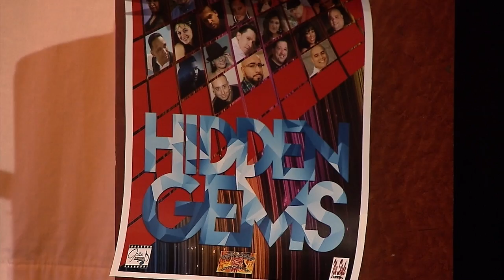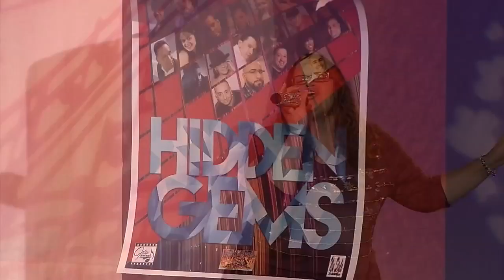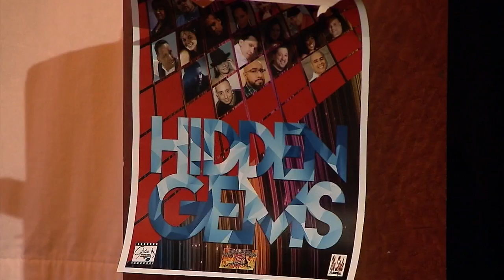Jacueline Rose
freestyle  artist